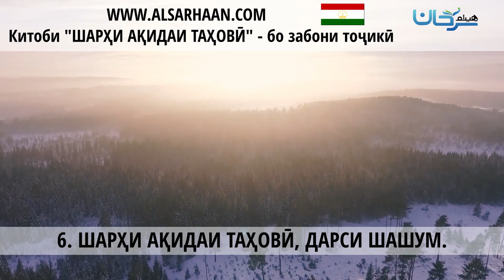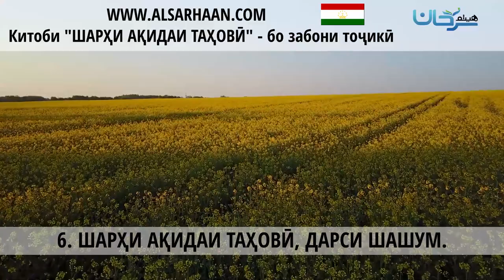6 ШАРҲИ АҚИДАИ ТАҲОВӢ, ДАРСИ ШАШУМ